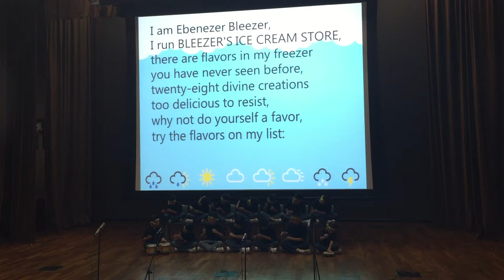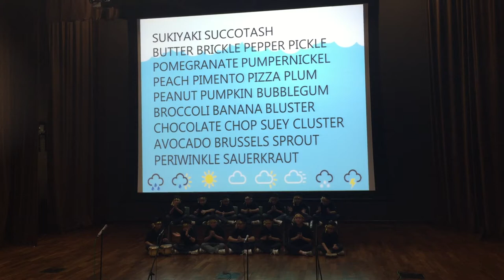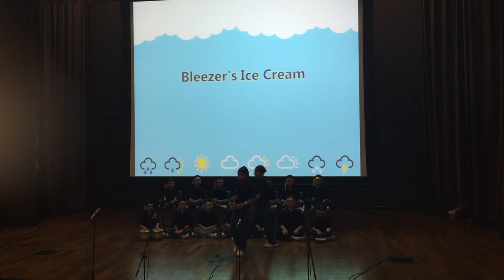Annual Conference 2014 Performance (Bleezer's Ice-cream)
Go to Settings, select HD 1080 for best quality.